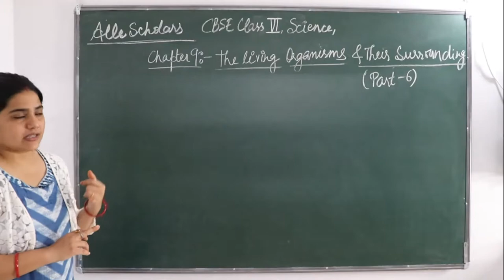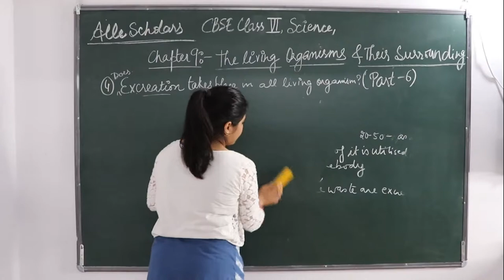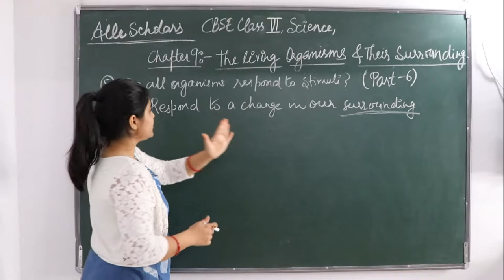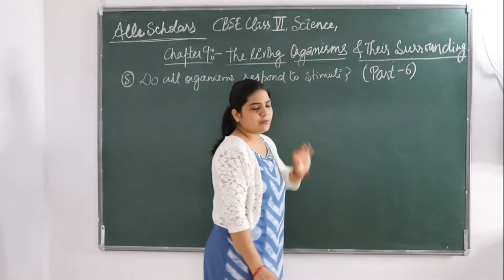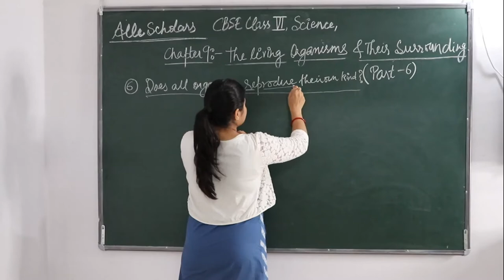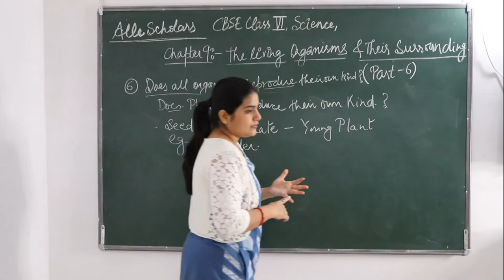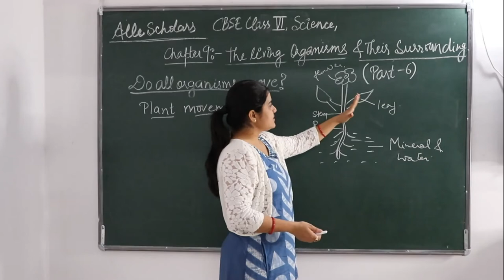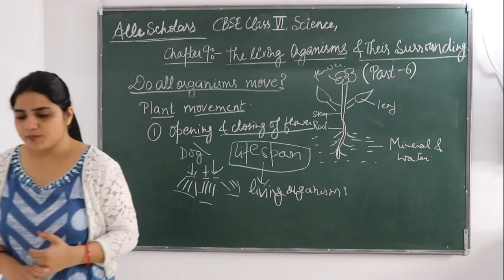The Living Organisms and Their Surroundings part 6 Class 6th Chapter 9